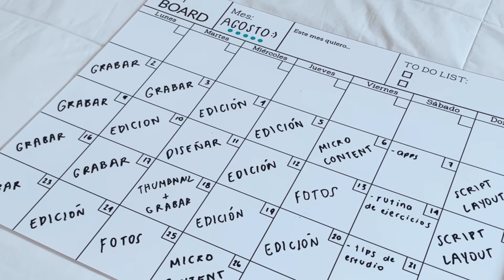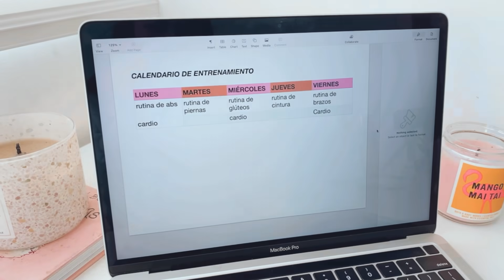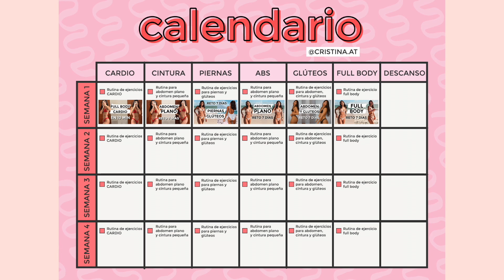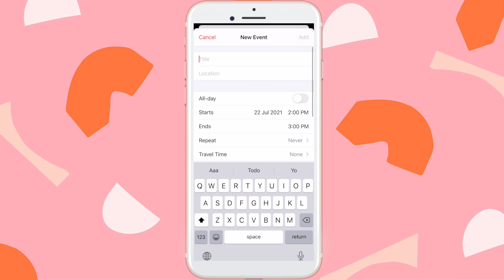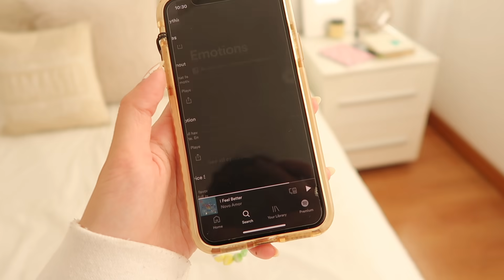TIPS DE ORGANIZACIÓN Y PRODUCTIVIDAD PARA PERSONAS FLOJAS *cómo organizo mi vida*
TIPS DE PRODUCTIVIDAD PARA PERSONAS FLOJAS: CÓMO DEJAR DE PROCRASTINAR Y ORGANIZAR TU VIDA!

Hoy les enseño tips de organización, tips para ser productivos y cómo dejar de procrastinar para personas flojas! Son consejos, trucos, life hacks, fáciles y rápidos para que puedan organizarse mejor en la escuela / colegio, universidad! Además les enseño una aplicación gratis que todo estudiante necesita en su móvil para ser más productivo , tener una mejor organización , estudiar más fácil, etc.

Sobre mi: Soy Cristina Asai soy una, youtuber peruana y hago videos de estilo de vida, belleza, consejos / tips, rutinas, maquillaje, moda, daily vlogs, apps, aplicaciones, room tour, house tour, viajes, travel vlogs, video diarios de viaje, life hacks, regreso a clases, hábitos, tips, trucos, saludables, organización, diys, hauls y mucho más!